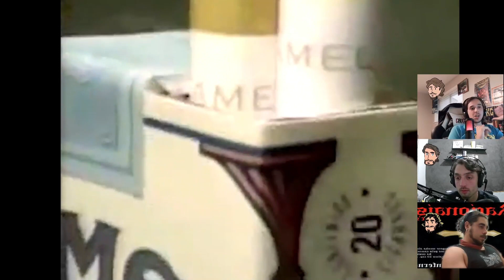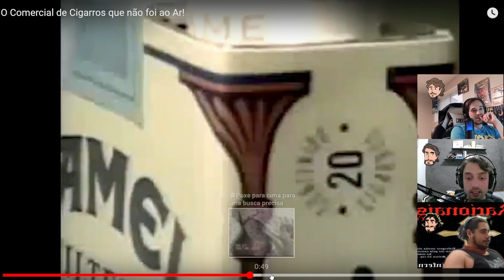PORQUE FUMAR A CADA 20 MINUTOS? (Josia Argumenta)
Josia traz informação e ciência sobre os cigarros e suas carteiras.

GOSTA DE CIÊNCIA, MAS ACHA CHATO O JEITO QUE FALAM DE CIÊNCIA? Não que a gente vai falar de um jeito legal, mas a gente tenta!

Aqui ciência é um papinho! Quando cansa, vai pra outra... E tá tudo bem!

É sobre isso! Conforme Anexo!

Título do vídeo: QUAL É O MELHOR ÁLBUM BRASILEIRO? Não é o que você está pensando

Comenta aí, cientificamente falando, qual é a sua opinião?

→ SEGUE A GENTE NOS APPS VIZINHOS:)